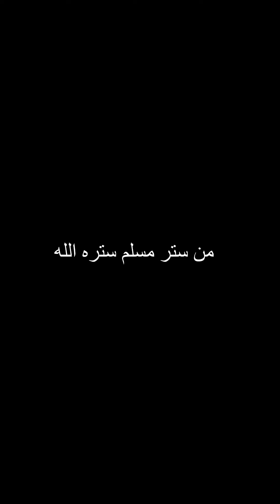اكتشفت الرجل وهو يحتال عليها لكن جعلته يندم ويبكي؟؟